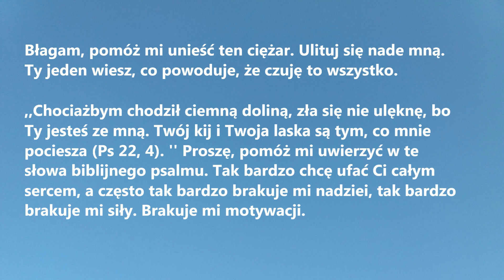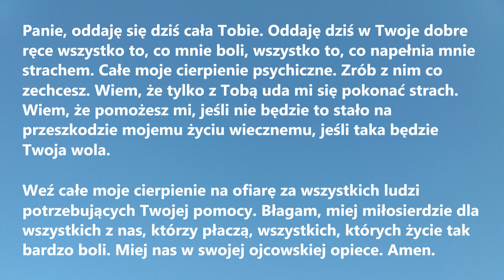MODLITWA O UWOLNIENIE OD LĘKU I CIERPIENIA PSYCHICZNEGO | Modlitwa o uwolnienie od strachu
MODLITWA O UWOLNIENIE OD LĘKU I CIERPIENIA PSYCHICZNEGO (tekst poniżej)

MODLITWA O UWOLNIENIE OD LĘKU I CIERPIENIA PSYCHICZNEGO to pomocna modlitwa codzienna o uwolnienie od strachu dla wszystkich osób pogrążonych w smutku.

Panie Boże Wszechmogący! Ty jeden umiesz zajrzeć w głąb mojego umysłu. Ty znasz każdą moją myśl, wszystkie moje emocje. Wiesz o wszystkim, co dzieje się w mojej głowie.
Panie, tak bardzo ciążą mi mi moje uczucia, tak bardzo nie nie umiem sobie z nimi poradzić. Czuję, jakbym ciągle drżała ze strachu, jakby codziennie nad moją głową zbierała się wielka czarna chmura. Czasem nie do końca rozumiem swoje zachowanie, nie rozumiem skąd się ono wzięło i dlaczego nie umiem być tak zwyczajnie radosna i szczęśliwa. Przepraszam, że nie doceniam wszystkiego, co mi dałeś; że nie umiem dziękować za Twoje błogosławieństwa.
Błagam, pomóż mi unieść ten ciężar. Ulituj się nade mną. Ty jeden wiesz, co powoduje, że czuję to wszystko.
,,Chociażbym chodził ciemną doliną, zła się nie ulęknę, bo Ty jesteś ze mną. Twój kij i Twoja laska są tym, co mnie pociesza (Ps 22, 4).''  Proszę, pomóż mi uwierzyć w te słowa biblijnego psalmu. Tak bardzo chcę ufać Ci całym sercem, a często tak bardzo brakuje mi nadziei, tak bardzo brakuje mi siły. Brakuje mi motywacji.
Panie, oddaję się dziś cała Tobie. Oddaję dziś w Twoje dobre ręce wszystko to, co mnie boli, wszystko to, co napełnia mnie strachem. Całe moje cierpienie psychiczne. Zrób z nim co zechcesz. Wiem, że tylko z Tobą uda mi się pokonać strach. Wiem, że pomożesz mi, jeśli nie będzie to stało na przeszkodzie mojemu życiu wiecznemu, jeśli taka będzie Twoja wola.
Weź całe moje cierpienie na ofiarę za wszystkich ludzi potrzebujących Twojej pomocy. Błagam, miej miłosierdzie dla wszystkich z nas, którzy płaczą, wszystkich, których życie tak bardzo boli. Miej nas w swojej ojcowskiej opiece. Amen.